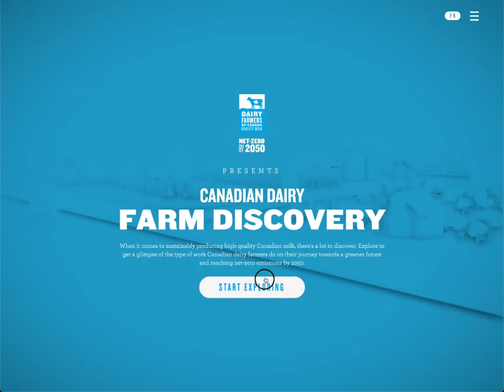React Three Fiber Shader Transition and Clods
In this breakdown video, I show how this custom Shader was used for the intro that gives a very beautiful reveal effect 😍.